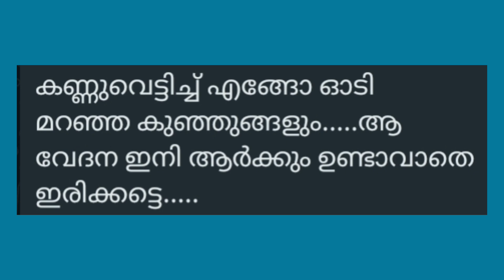ചെറിയ പയ്യന്മാരെ അവൾക്ക് പറ്റോത്തൊള്ളൂ...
Salim story